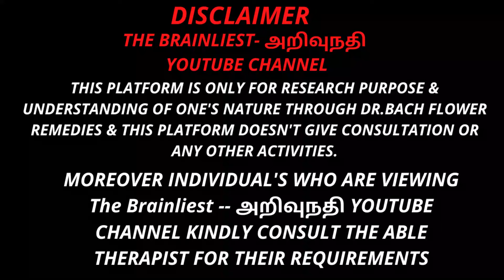விதியை மாற்றுவதற்கான மலர் - வினையை கரைக்கும் மலர் WILLOW